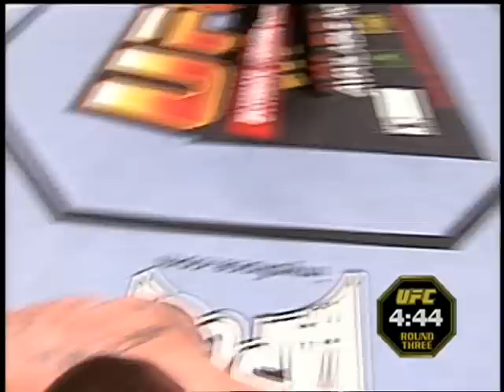Ian "The Machine"Freeman v Vernon White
Ian "The Machine" Freeman v Vernon White, UFC 43